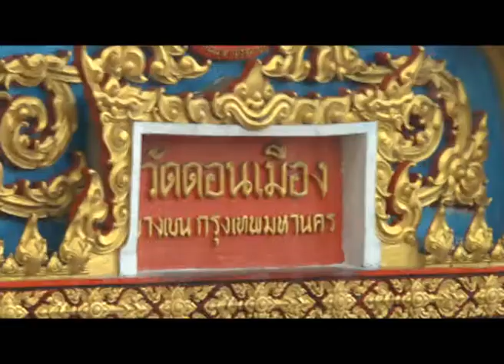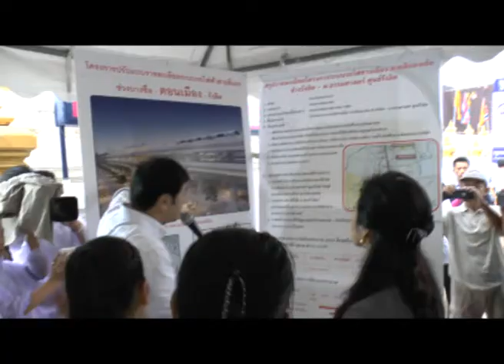นายกช่วยแซมหาเสียง ดอนเมือง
นางสาวยิ่งลักษณ์ ชินวัตร นายกรัฐมนตรี ลงพื้นที่ ช่วย นายยุรนันท์ ภมรมนตรี ผู้สมัครรับเลือกตั้งซ่อม ส.ส.เขตดอนเมือง หาเสียงเลือกตั้งพร้อมกับการเปิดตัวนโยบายเพื่อคนดอนเมือง คือ โครงการรถไฟฟ้าสายสีแดง บางซื่อ-ดอนเมือง-รังสิต และพบปะกับพี่น้องประชาชน ในเขตดอนเมือง / Photographer ปราโมทย์ พุทไธสง (Pramote Putthaisong)